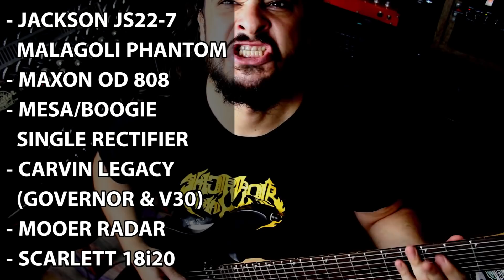Review Jackson JS22 7 com Malagoli PHANTOM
Equipamento usado:
- Guitarra Jackson JS22 7 (Malagoli Phantom Bridge & Neck)
- Maxon OD 808
- Mesa/Boogie Single Rectifier 50W
- Mooer RADAR (From FX Loop)
- Carvin Legacy (The Governor Eminence & Vintage 30 Celestion)
- Shure SM57
- Focusrite Scarlett 18i20 Interface
- Reaper